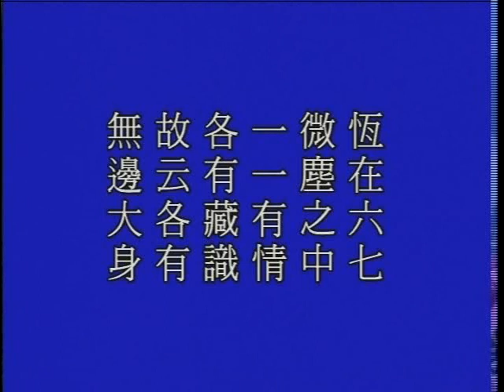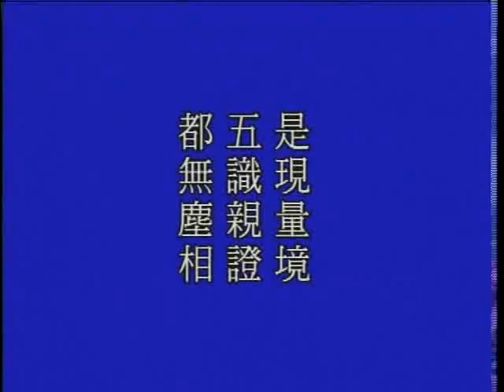大方廣佛華嚴經 0660a